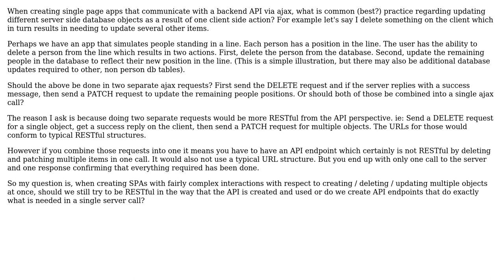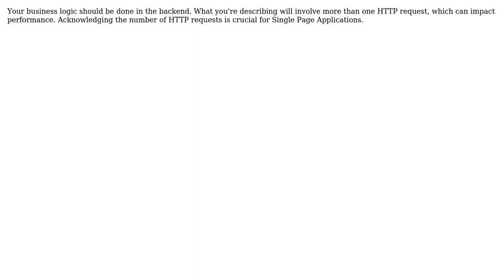Software Engineering: Single page apps and backend APIs (2 Solutions!!)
Software Engineering: Single page apps and backend APIs

With thanks & praise to God, and with thanks to the many people who have made this project possible! | Content (except music & images) licensed under CC BY-SA | Music | Images & others | With thanks to user Philipp Frank user Jay Velasco user darkpool and the Stack Exchange Network Trademarks are property of their respective owners. You are responsible for your own actions.